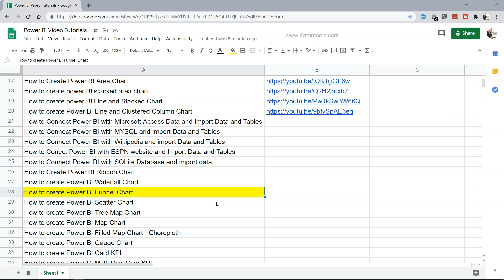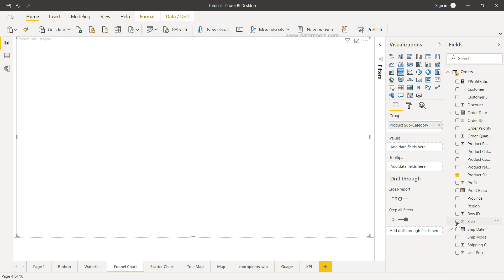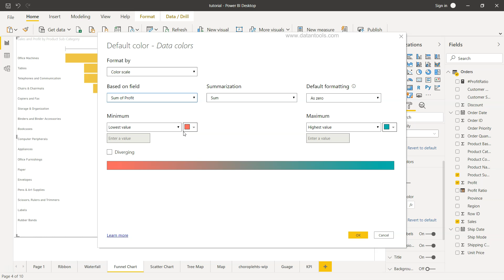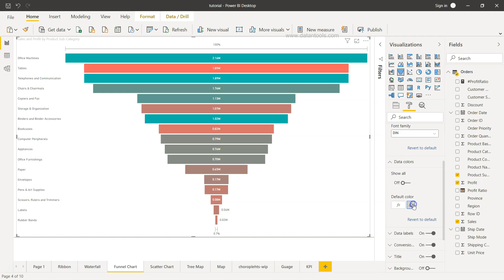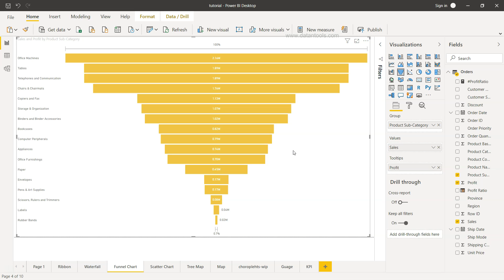How to create and format funnel chart in power bi | Power BI funnel chart Tutorial for beginners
Power BI tutorial for beginners on how to create and format funnel chart. We'll also look at the scenario about what is funnel chart, why funnel chart is used and in which scenario you'll use the funnel chart.